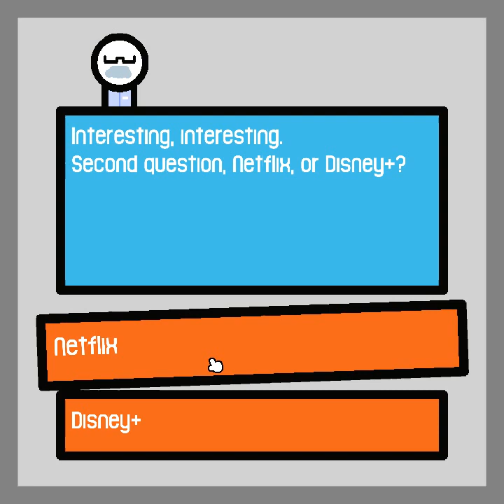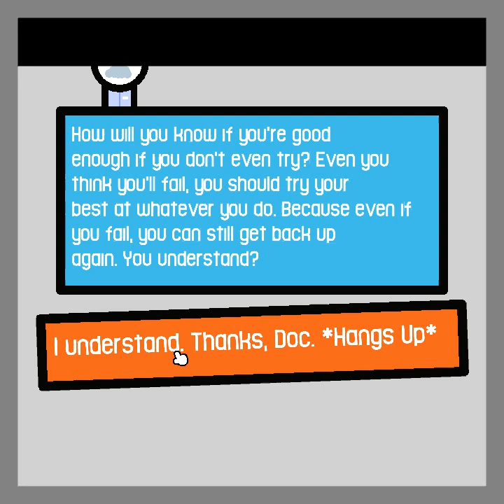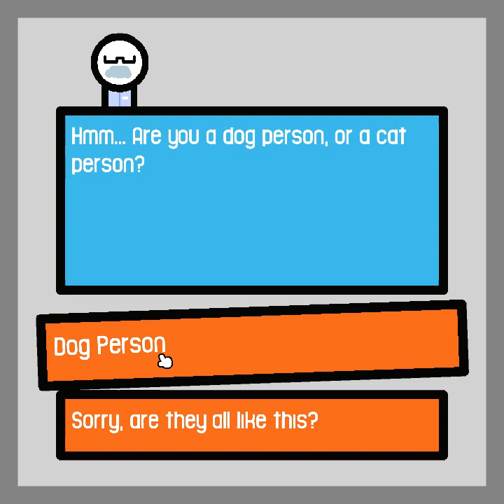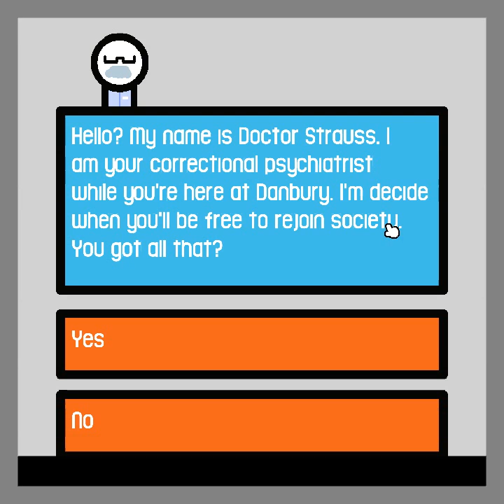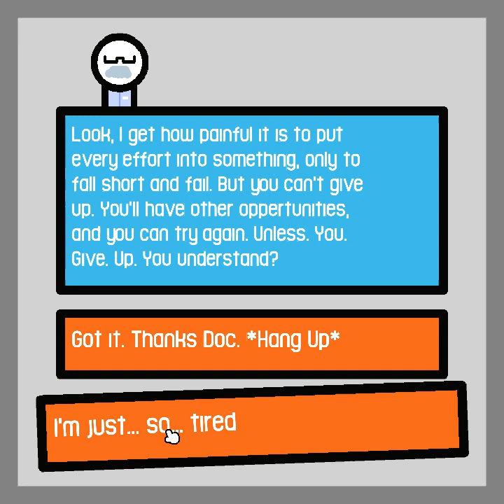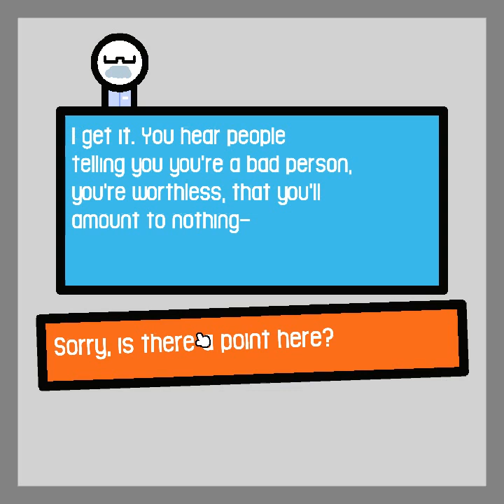The Cage GamePlay